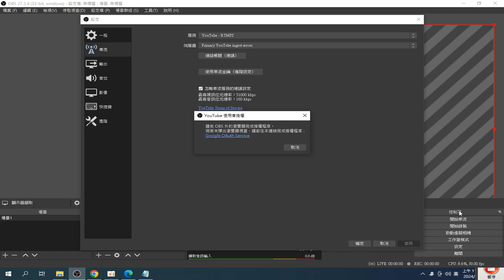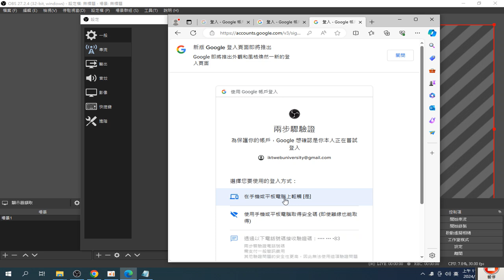20240307螢幕直播使用#OBS studio程式 從工具 設定 只會使用虛擬相機 網址 錄製 2024 03 07 11 39 02 788